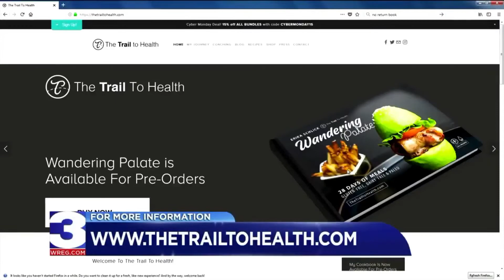Paleo Chicken Apple Sausage Patties | Live on Memphis Live At 9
I was featured live on Memphis Live At 9 doing a cooking demo from my cookbook Wandering Palate